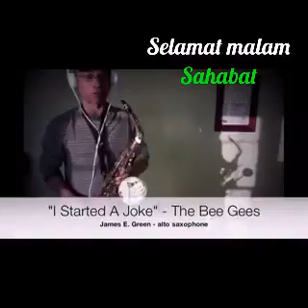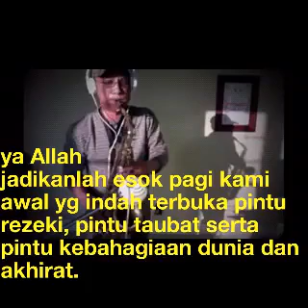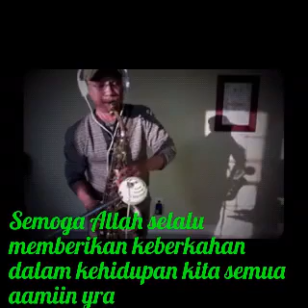Alto Saxophone The Bee Gees